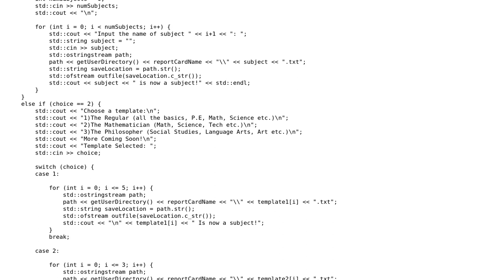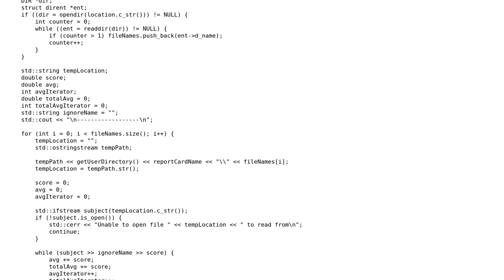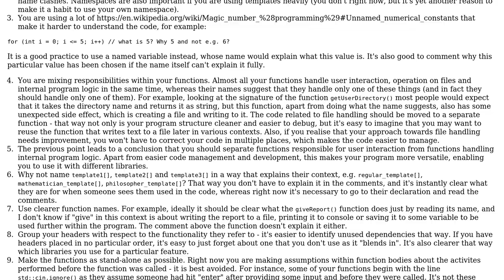Code Review: Simple grading system that uses fstream to store data locally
With thanks & praise to God, and with thanks to the many people who have made this project possible! | Content (except music & images) licensed under CC BY-SA | Music | Images & others | With thanks to user moskaut user KjMag user Jamal and the Stack Exchange Network Trademarks are property of their respective owners. You are responsible for your own actions.